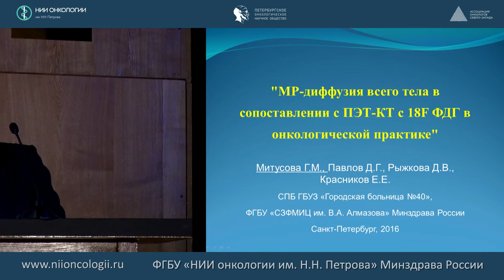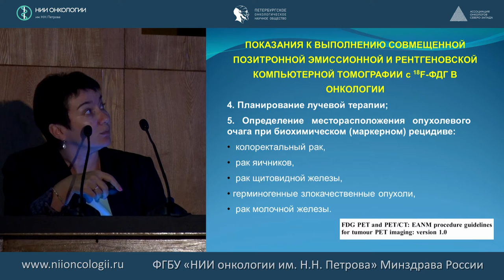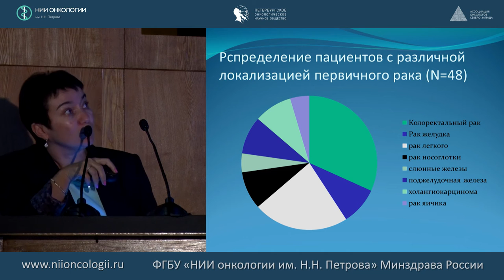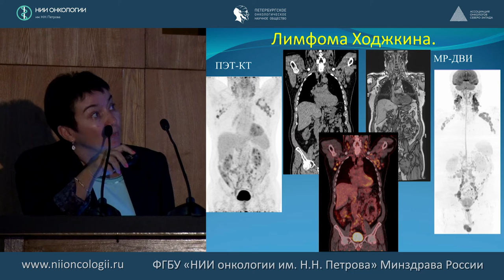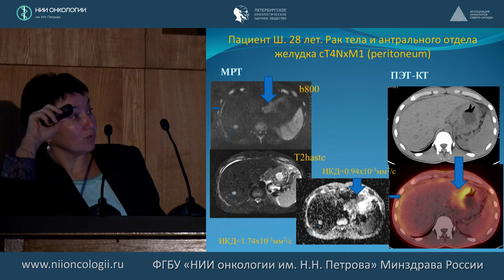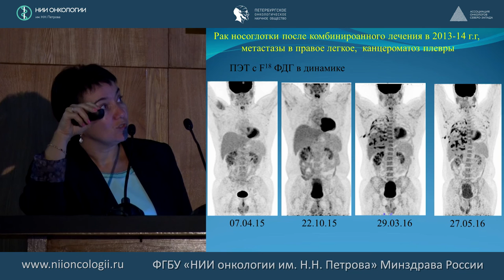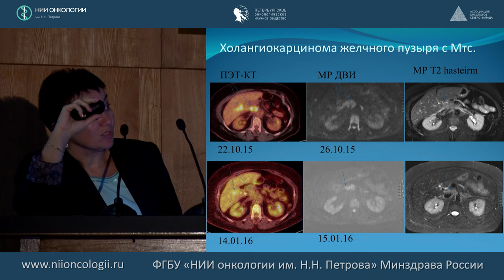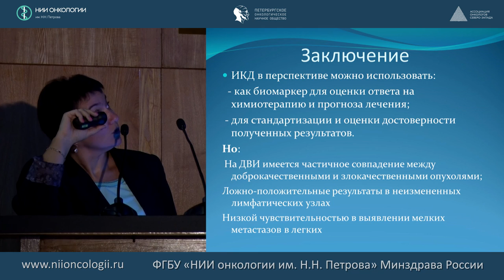МРТ всего тела в онкологической практике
к.м.н. МИТУСОВА Г.М.